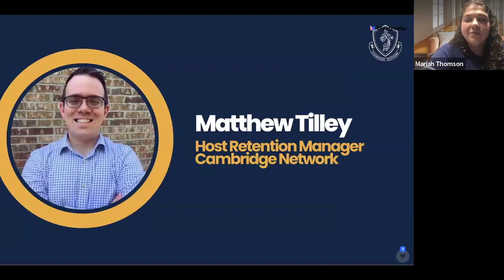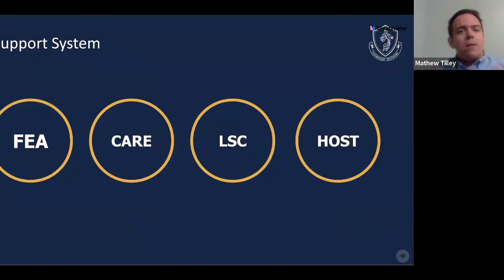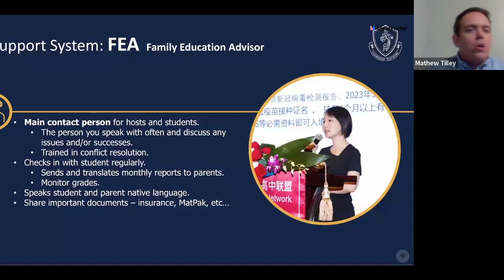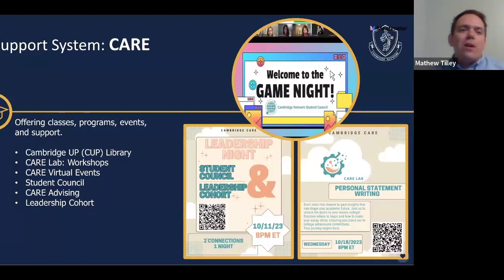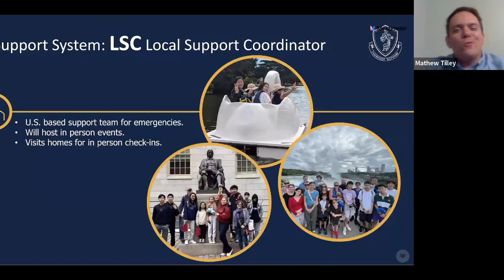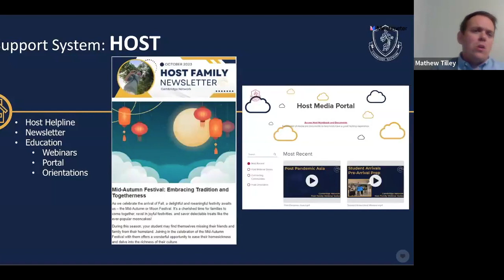Connecting Communities: How Cambridge Supports The School, Host, and Student Journey!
Take an inside look from our Connecting Communities event highlighting how the Cambridge Network supports schools, students, and hosts!